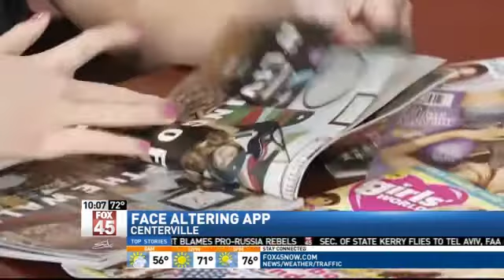New Phone App Has Parents Concerned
CENTERVILLE -- New concern over a new cell phone app.

It's called "beauty mirror" and changes the features on your face.

We took the app to a local park, and showed parents as they watched their kids play.

"Oh, I just made it wider or fatter," said Pam Wessell.

Wessell shows us what it says her face could look like with a little touch-up.

"There's that compare button," Wessell said.

Add a little here, take a little from there, and of course, what every woman wants.

"It just smooths out your lines and wrinkles," said Wessell.

And after using it.

"I will say it doesn't do anything for my self image," said Wessell, "I have a daughter as well, and I don't think I would want her messing with it."

The concern is what the app tells you you should look like, and for me it says thinner cheeks, a thinner nose and higher eyebrows, could influence a girl's self esteem.

"My issue with this kind of thing is that it could tend to make people not accept the way they are," said Rita Rodgers.

Rodgers also tried the app out on her face.

"It can make you think oh my gosh I'm really chunky here and my chin is doing this my cheeks," said Rodgers.

She's comfortable with who she is, but worries about her 10-year-old granddaughter.

"If she were to do this she would tend to think I'm not ok and I need to do something to change myself," said Rodgers.

All parents fear the pressure from society to be something we're not is too much.

But those we spoke to hope young girls won't give in to it.

"They need to look inside to see what the real beauty is because that's just what the worlds telling them and what some app designer is telling them and not what they actually look like," said Wessell.